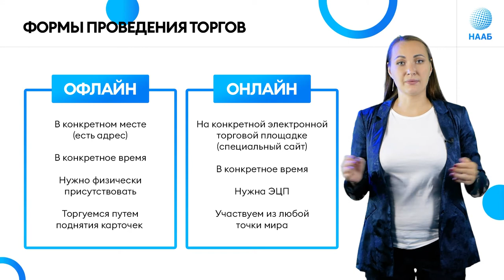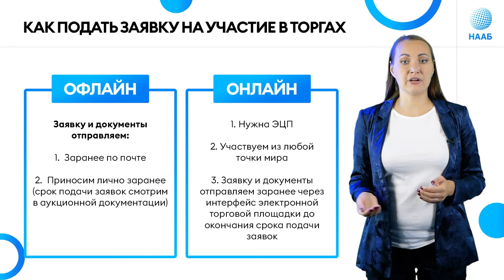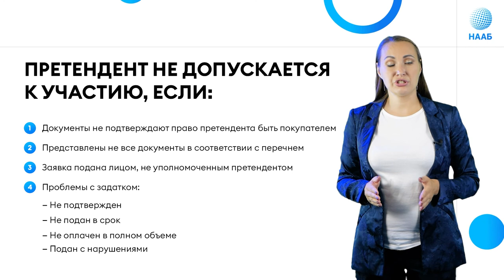Торги офлайн и онлайн